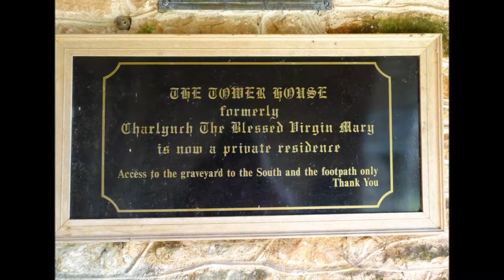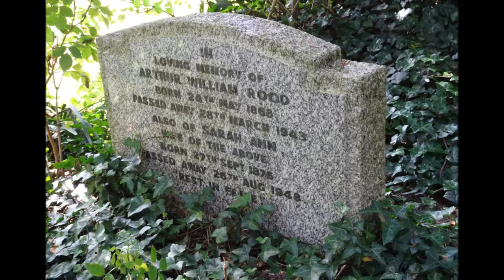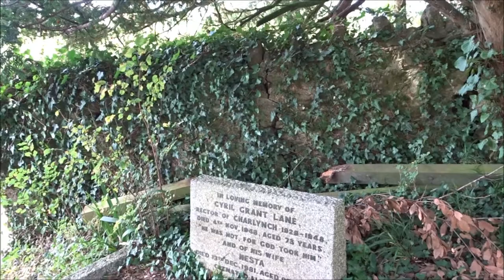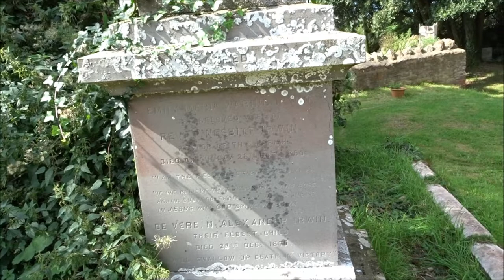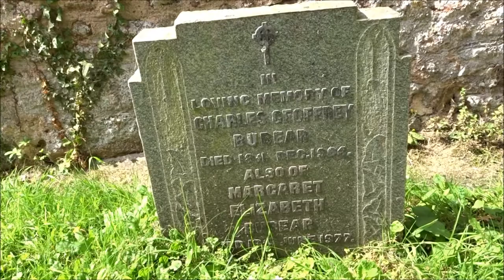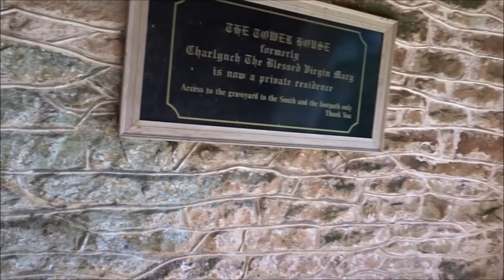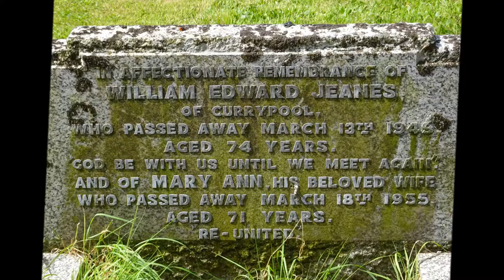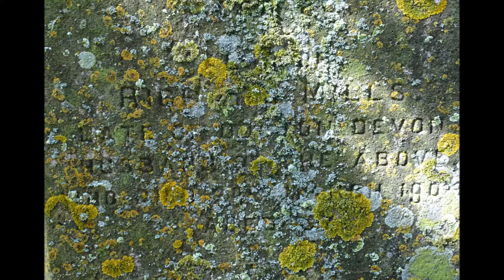Quantock Churches, 'The Blessed Virgin Mary 'of Charlynch' by Sheila, August 28th 2017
A really beautiful church--it is hard to believe that it has become redundant and now privately owned---this church once had a congregation, people were baptized, married and buried here--now there are no entry and private signs, chains to keep people out, prevent them from admiring much of its architecture-The stain glass windows, gargoyles and walls are witnesses of time--time when the bells rang and A clock chimed, when people arrived to a holy place to pray its hard to believe really---the church is located in such a beautiful location with magnificent views all around and can easily be seen from afar as it sits on a hill.An abandoned church really